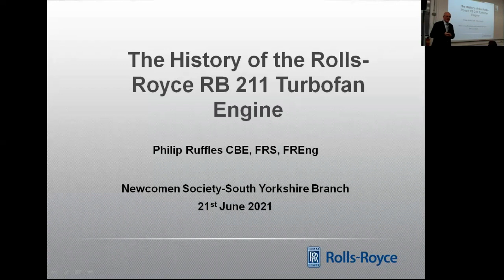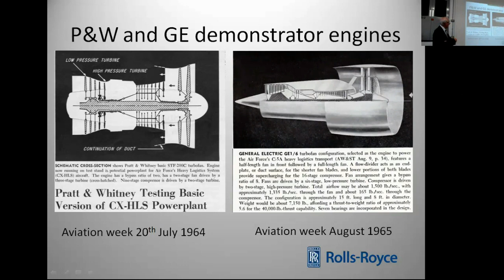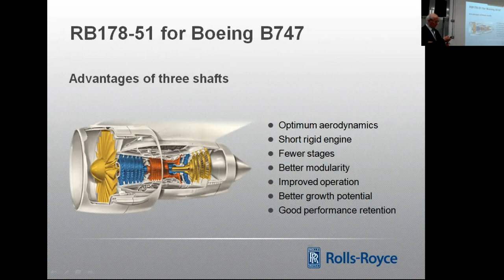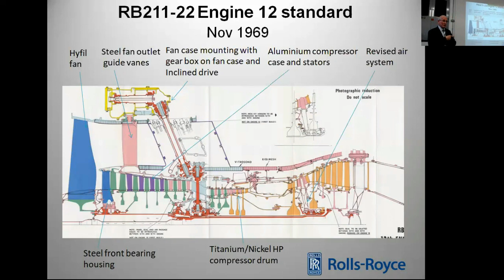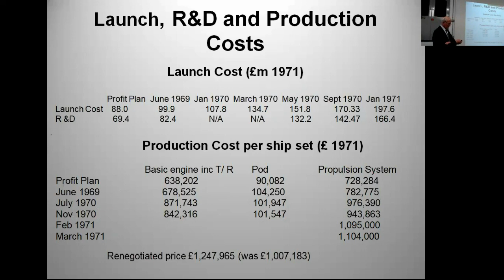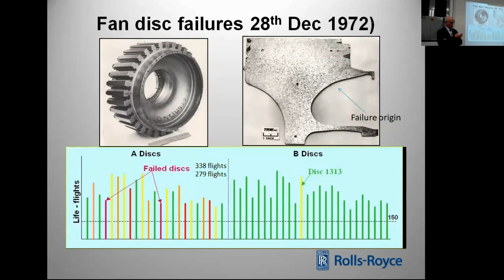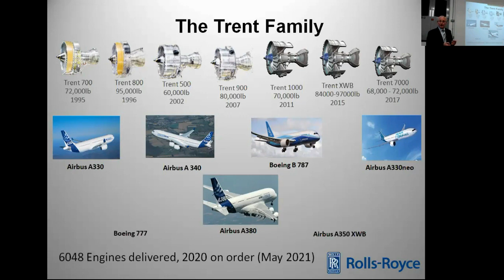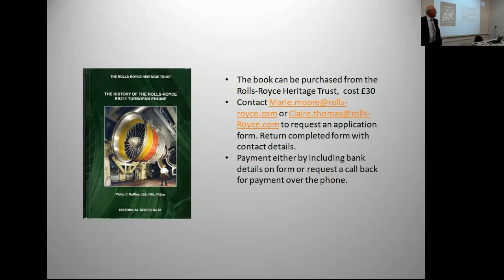The History of the Rolls-Royce RB211 Turbofan Engine by Philip Ruffles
In the early 1960s, Rolls-Royce commenced development of the Rolls-Royce RB211-22 three-shaft turbofan engine for the Lockheed Tristar. This talk explores the development of the engine and technical difficulties that subsequently led to Rolls-Royce going into receivership in1971. The RB211 received type approval and entered into service in 1972 and the talk outlines the resolution of the many problems encountered when the engine was in service.

Subsequently, the RB211-524 variants were developed to power the longer-range Tristar, Boeing B747 and B767 whilst the RB211-535 variants powered the very successful Boeing B757. The RB211 laid the foundations for the very successful family of Trent engines which now power over half of the worlds widebody aircraft.

Philip Ruffles joined Rolls-Royce in 1961 as a graduate apprentice. He played a leading role in the development of the RB211-22B engine for the Lockheed TriStar, becoming its Chief engineer in 1977. He then led the development of the RB211-525-D4 for the Boeing 747 and was the driving force behind the development of the Trent engine family.

He was appointed Director of Engineering and Technology and a Main Board member of Rolls-Royce plc from 1997 to 2001. On retirement, he became a Non-Executive Director of Domino Printing Sciences plc and Diamond Light Source Ltd and continues to work in a consultancy capacity. He has also served on a number of government bodies including the UK Government Council for Science and Technology.

He is a Fellow and former council member of the Royal Society, a former Vice President and council member of the Royal Academy of Engineering, also an Honorary Fellow and former council member of the Royal Aeronautical Society and a Fellow of the Institution of Mechanical Engineers.